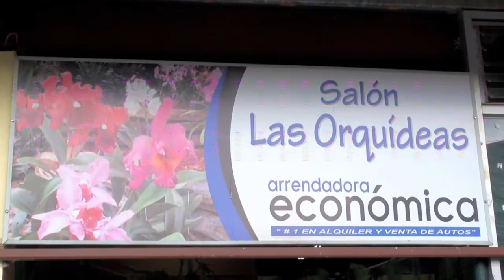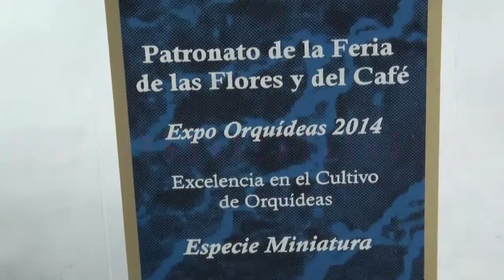Expo Orquídeas 2014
Todos los años los terrenos de la Feria de las Flores y el Café, en Boquete, se convierte en la sede de una de las más hermosas actividades florales de la región, la Expo Orquídeas